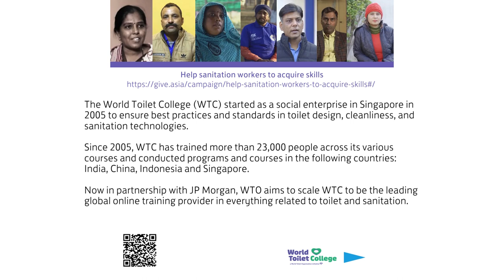Enhancing Lives, Empowering Dreams. Help Sanitation Workers to Acquire Skills.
Have you ever wanted to make a difference to the lives of others?

Here's an opportunity to enhance lives and empower dreams.

Help sanitation workers to acquire skills by donating to and/or sharing this campaign

Your donations will go to support WTO’s efforts to educate manual scavengers and unskilled workers in the WASH sector (Water, Sanitation and Hygiene) via our online World Toilet College’s training program.

Beneficiaries of the program will acquire a comprehensive range of skills becoming certified sanitation professionals upon completion. The training goes beyond the practical WASH sector skills to include critical knowledge to protect their health and safety in the workplace.

Please support WTO improving lives by improving sanitation, globally. Together, we can bring health, dignity, comfort and happiness to those in need through sustainable sanitation.

Better lives. Better Dreams.

Image Credits: Photographs of graduates, staff and partners of World Toilet College in Aurangabad, India.

World Toilet Organization is a global non-profit committed to improving toilet and sanitation conditions worldwide.

We appreciate your love and support in this global movement.